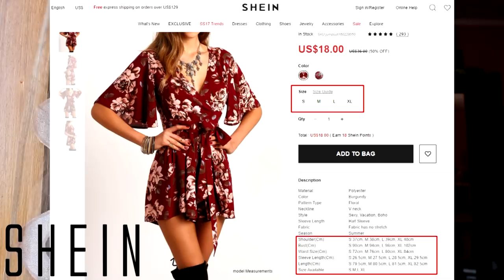COMPRAS ONLINE | Shein e Romwe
Olá minhas Fofuras, espero que gostem do video ❤
Obrigada por assistires! Não te esqueças de deixar um grande gosto e de subscrever ao canal se ainda não o fizeste... é grátis!

Equipamento Utilizado:

▹  Canon 600D